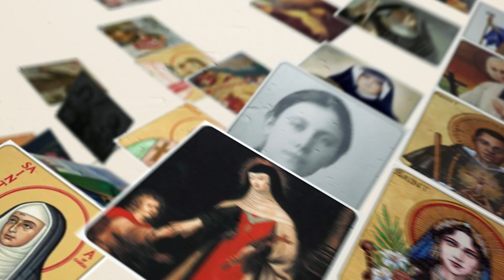Story of Saint Elizabeth of Hungary | Stories of Saints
Please consider donating to help us make more videos. If you donate just $5, the price of your coffee, We could keep thriving.

Story of Saint Elizabeth of Hungary

We will be celebrating the feast day of St. Elizabeth of Hungary on November 17. In time for this occasion, let us look back to the story of this remarkable woman. In her short life, Elizabeth manifested such great love for the poor and suffering that made her an enduring symbol of Christian charity. Even though she was the daughter of a King, she chose the life penance and ascetism. Watch her amazing story today!